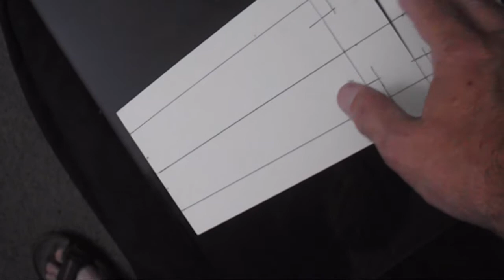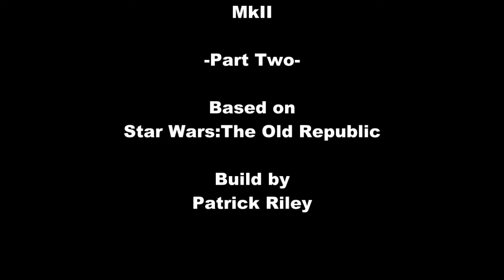Sith Armor Cosplay MkII-Part Two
Work continues on the Mk2 version of my Sith cosplay Armor